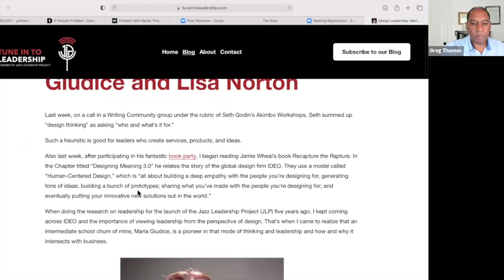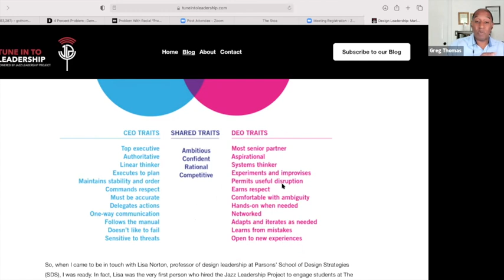Design Leadership for an Emerging Future w/ Lisa Norton, Maria Giudice, and Greg Thomas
Join us for a conversation between two women artists who support emerging leaders and teams in design and the creative industries. Greg Thomas, the curator and moderator of this chat, is bringing together his Integral friend Lisa and his junior high chum Maria to: define design thinking and leadership based on such a mindset; the lessons they've learned in the design industry and academic settings (Marie Guidice as a founder and organizational designer, and Lisa Norton as a transformative learning context designer working in several academic organizations); and how being a woman does or does not factor in their current career focus.

Maria, the co-author of Rise of the DEO: Leadership By Design, is the founder of the experience design firm Hot Studio, which was bought by Facebook in 2013. After leading global design teams at Facebook and Autodesk, she now coaches leaders and teams to achieve their creative potential.

Lisa is a professor of Design Leadership in Parsons School of Design Strategies at the New School. She is prototyping Uncertainty Lab, a group process for cultivating states of negative capability, and Design Being, a pattern language for designers and cultural influencers.